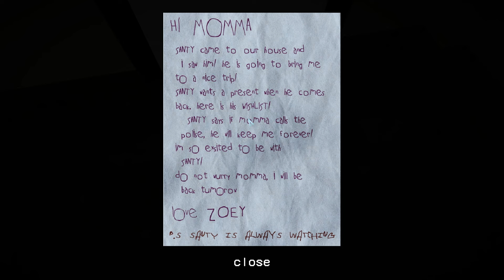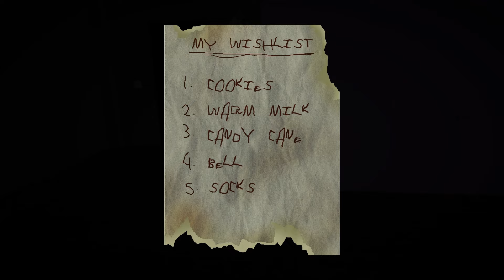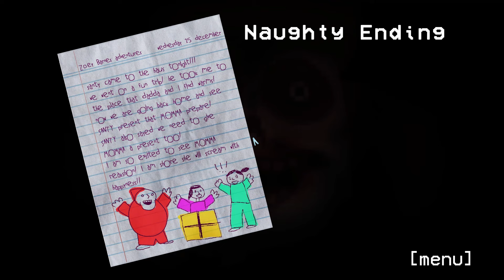Santy is Home | ลูกหนีไปกับซานตี้ ที่ไม่ใช่ซานต้า!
ขอบคุณที่แสดงให้เห็นว่าความสุขของผมคือมีพวกคุณอยู่ข้างน่ะ รักน่ะจุ้ฟๆ